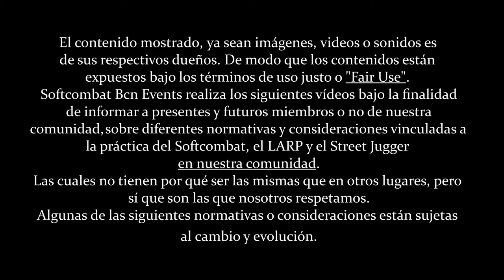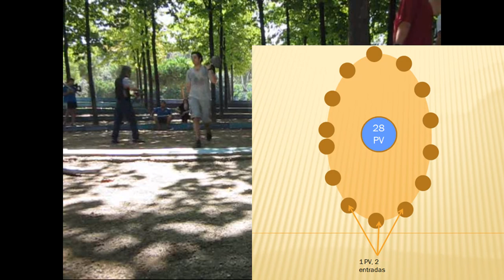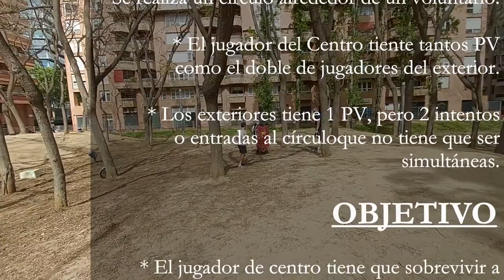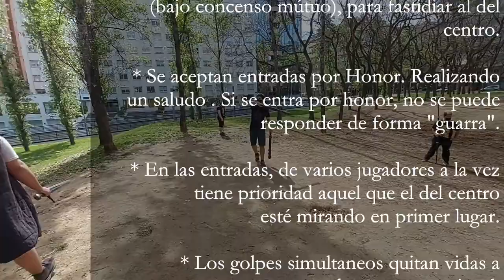Normativa juego "El Rondori" aplicada por SoftBcn | Softcombat Dinámicas #14 ⚔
Nuevo video!
Aquí os traemos un nuevo juego, que seguro que muchos ya practicáis, El Rondori, un juego de uno contra el barrio que va muy bien para abrir entrenamientos y calentar, por que a la vez puede ayudar a ganar mucha experiencia contra diversas armas, y en una situación de estres y de hostigamiento constante.

NORMATIVA

* Juego de uno contra el barrio.
* Se realiza un círculo alrededor de un voluntario.
* El jugador del Centro tiente tantos PV como el doble de jugadores del exterior.
* Los exteriores tiene 1 PV, pero 2 intentos o entradas al círculo que no tiene que ser simultáneas.

OBJETIVO

* El jugador de centro tiene que sobrevivir a todos los asaltos, sin perder la última de sus vidas.
* Los jugadores del exterior tienen que lograr derrotar al jugador del círculo antes de quedarse sin personal, intentos y PV.

CONSIDERACIONES

* Es uno de los dos principales juegos realizados a modo de calentamiento.
* Recomendable una primera ronda donde solo haya espada corta.
* En segundas rondas, cualquier combinación válida.
* Muy útil para ayudar a un jugador a ganar experiencia contra una gran variedad de armas  y técnicas.
* Es un juego principalmente "guarro", donde los asaltantes al  círculo pueden dar vueltas, sin entrar, y aplicar diferentes handicaps (bajo consenso mutuo), para fastidiar al del centro.
* Se aceptan entradas por Honor. Realizando un saludo . Si se entra por honor, no se puede responder de forma "guarra".
* En las entradas, de varios jugadores a la vez tiene prioridad aquel que el del centro esté mirando en primer lugar.
* Los golpes simultaneos quitan vidas a ambas partes por igual.

ÍNDICE:
[0:00] Introducción
[1:12] Normativa del Rondori
[3:00] Los Atacantes
[4:35] ¿Cómo definir la prioridad de ataque?
[7:10] ¿Cómo empezar?
[9:20] Fuera del Círculo
[13:05] Sobre la victoria y las rondas extra
[14:00] Resumen y Conclusiones
[5:40] Resumen y Conclusiones